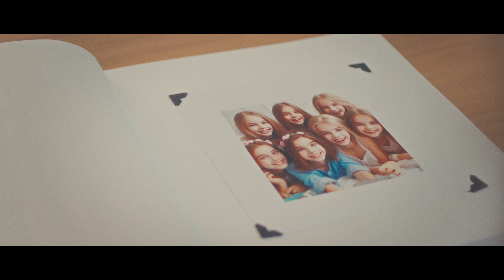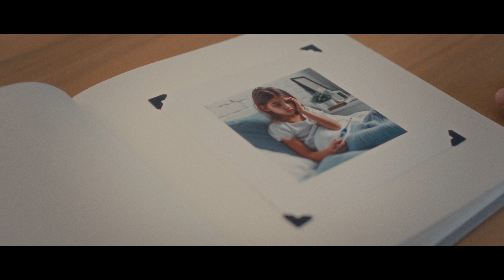Lass uns etwas ändern!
Ist die Welt heutzutage
nicht ein wenig verkehrt?
Stellt man etwas in Frage,
sind gleich alle empört.

Wer entscheidet, was gut ist,
was politisch korrekt?
Wer bestimmt, was genug ist,
was wird lieber verdeckt?

Du bist gerne geseh‘n,
solange du der selben Meinung bist.
Doch sie lassen Dich steh‘n,
wenn Deine Sicht der Dinge anders ist.

sonst fahr’n wir geg’n die Wand.
Alle soll’n brav gendern und glaub’n,
das hilft dem Land.

Öffne kurz mal die Augen,
schau sie an diese Welt.
Ist sie wirklich genauso,
wie man sie Dir erzählt?

Schluss mit Schönrederei,
ich will die Wahrheit,
wie es um uns steht.
Keine Lobhudelei,
wenn alles hier den Bach hinuntergeht.

mit Mut und mit Verstand.
Es gibt so viele Länder,
doch nur ein Heimatland.

Wer wartet auf die Entscheidung,
wer entscheidet für sich?
Ich mach mir selbst meine Meinung,
sag, wer macht deine für dich?

Alle soll’n brav gendern
und glaub’n, das hilft dem Land.

Lass und wirklich was verändern,

So viele Blender, so viele Gender,
so viele Länder, doch nur ein Heimatland.
Dein Heimatland.